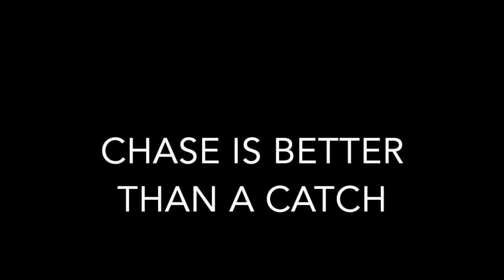CHASE IS BETTER THAN A CATCH - LIVE HARDWARE - MPC ONE (ISOMETRIC EXPANSION) & ROLAND MX-1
All sounds from MPC One, mixed in Roland MX-1 console.